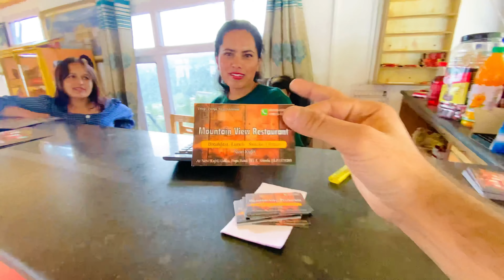She Purposed Me 😍🥹||Gone Emotional 🥺